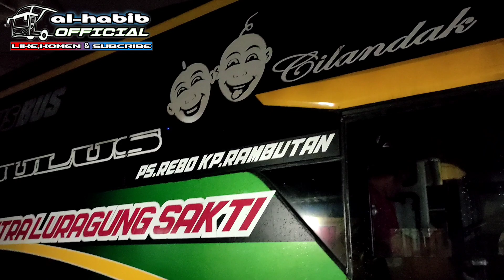TERKINI‼️Angkatan malam terminal lebak bulus.